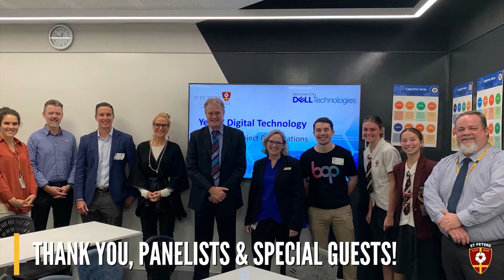2021 Ethi'Cool' Projects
In Term 2, 2021, our first group of Year 7 students completed their Ethi‘Cool’ Project presentations. Challenged to combine technological innovations with concepts of ethics, the students produced a range of great, innovative solutions. As in previous years, students faced a panel of industry experts but, this year, had a few extra special guests as well. Click through to the St Peters Blog find out more